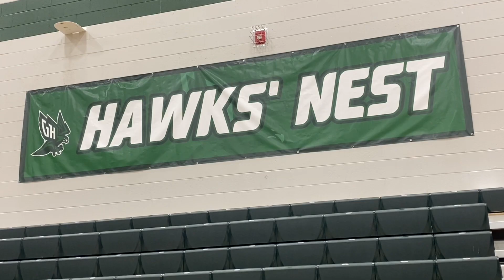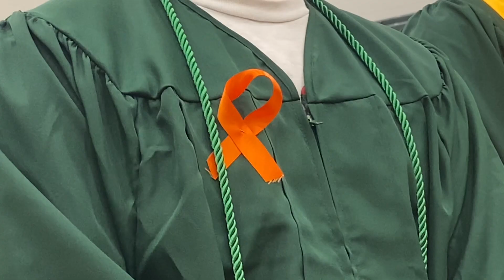Student Battles Leukemia, Conquers Graduation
Graduation season is a very special time, and last week was amazing for so many! However; for one of our graduates, the road to get to graduation day was filled with lots of uncertainty. Following a rigorous battle with Acute Myeloid Leukemia, he overcame so much to get to that graduation stage.

This student and his family are extremely grateful for Monroe Carell Jr. Children's Hospital at Vanderbilt and Green Hill High School for all the support and care they received from them throughout his journey. WilsonProud 💫